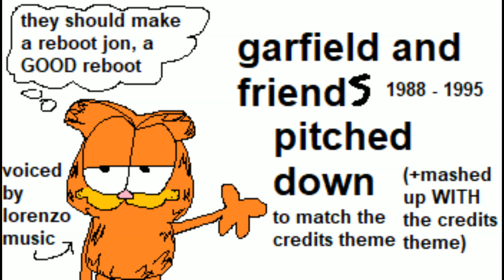Garfield and Friends intro pitched down (with the credits theme)